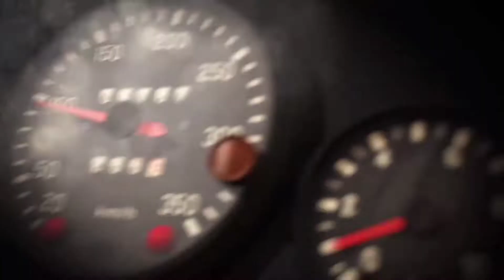"RITORNO AL PASSATO #5"DIRT RALLY 2.0 (Ford Escort RS Cosworth)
Ciao a tutti ragazzi!È stata una prova molto ardua, è la macchina era molto difficile da guidare,spero che il video vi piaccia.